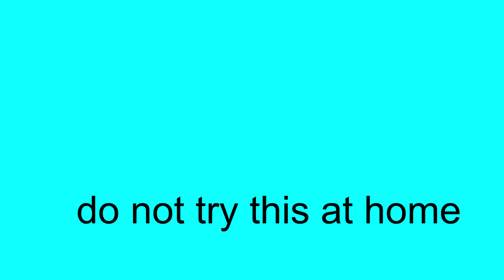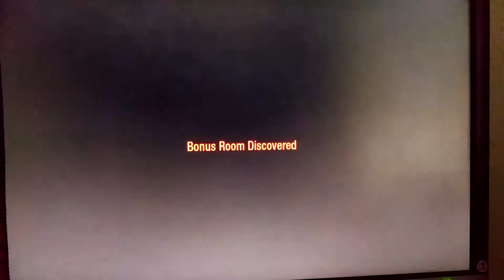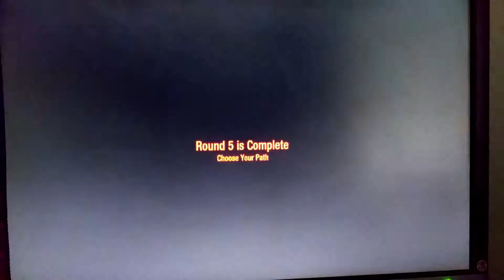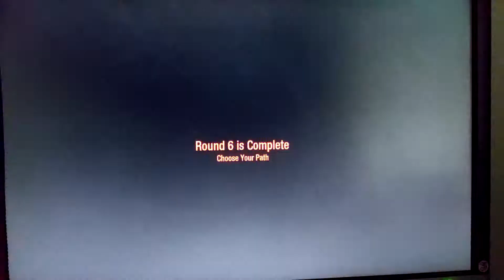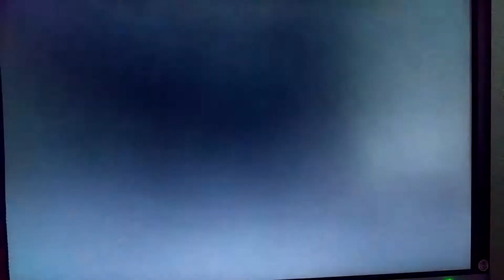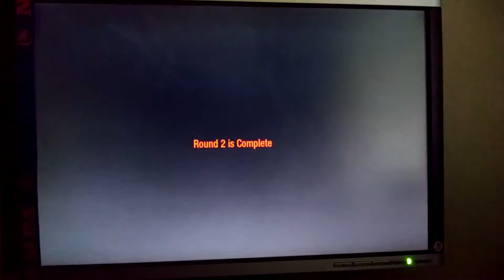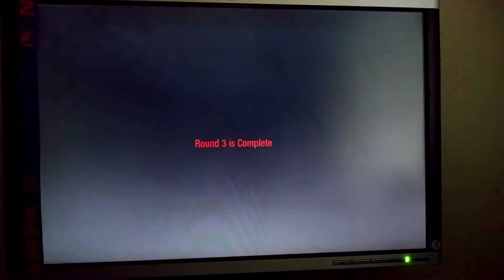Having some fun play black ope 1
I hope we can get 10 likes on this video